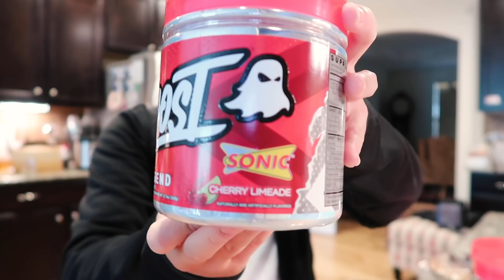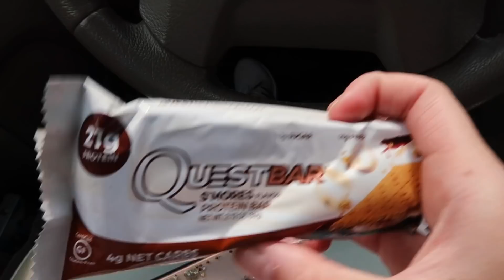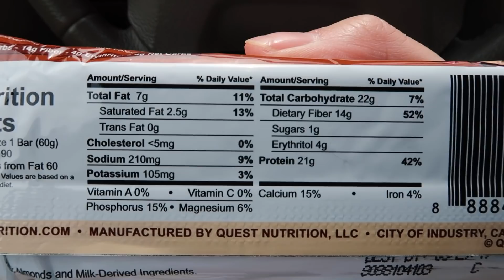What I eat in a day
Keep watching to find out my simple protein smoothie recipe!